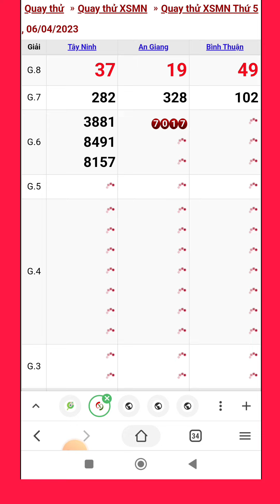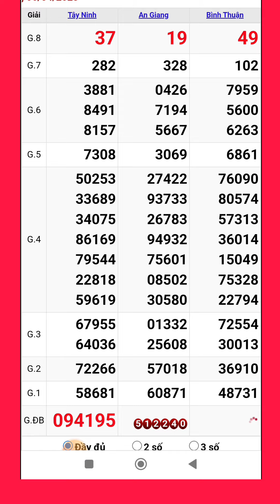Quay thử xổ số miền nam hôm nay thứ năm ngày 6/4/2023 #4 tây ninh - an giang - bình thuận